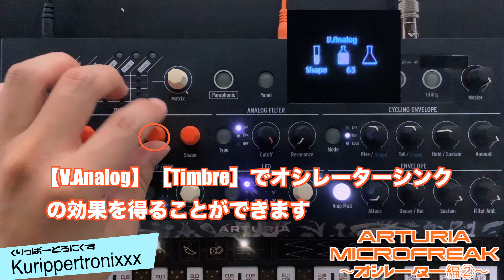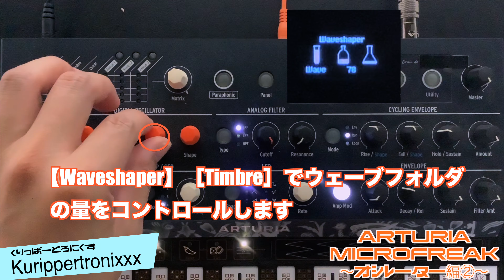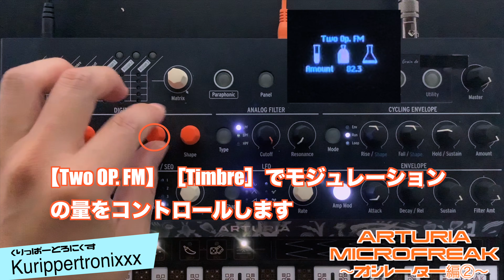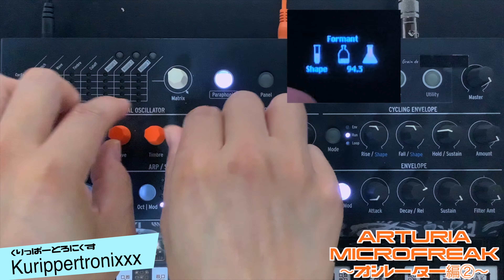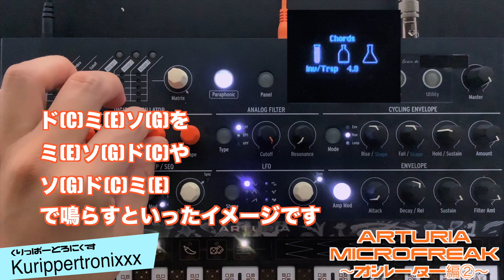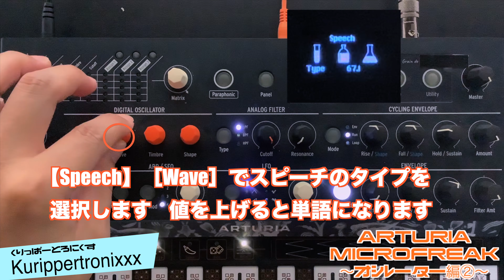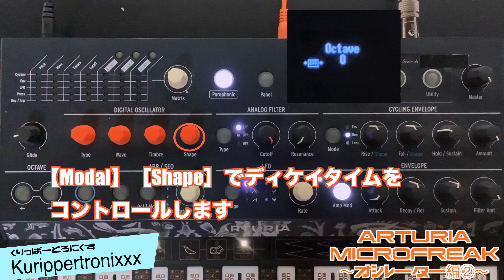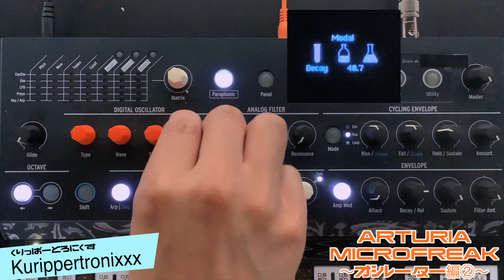ARTURIA MICROFREAK アートリア マイクロフリーク 操作方法 その5 ～オシレーター編②～ | 初心者でもわかる 解説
ARTURIA MicroFreak 解説動画再生リスト

ARTURIA MICROFREAK アートリア マイクロフリーク  操作方法
その5 ～オシレーター編②～ | 初心者でもわかる 解説

ARTURIA(アートリア)社の「狂気の一粒」なエクスペリメンタル・ハイブリッド・シンセサイザー、MicroFreak(マイクロフリーク)

前回に引き続きMicroFreakのオシレーターについての基本的な解説です。
【ARTURIA MICROFREAK アートリア マイクロフリーク｜くりっぱーとろにくす連動ブログ】
【ARTURIA MICROFREAK｜関連動画】

アートリア microfreak
アートリア マイクロフリーク
アートリア シンセ

arturia microfreak bass
arturia microfreak beat
arturia microfreak battery
arturia microfreak boards of canada
arturia microfreak beatstep pro

arturia microfreak industrial
arturia microfreak issues
arturia microfreak drumbrute impact
arturia microfreak ita
arturia microfreak ipad

arturia microfreak jam
arturia microfreak jazz
arturia microfreak techno jam

arturia microfreak oscillators
arturia microfreak overview
arturia microfreak output
arturia microfreak cv out

arturia microfreak レビュー
arturia microfreak review
arturia microfreak reverb
arturia microfreak recording
arturia microfreak red means recording